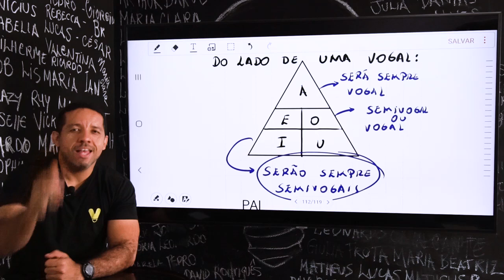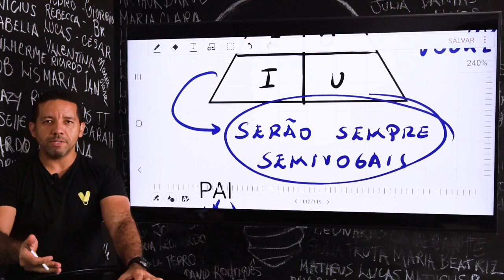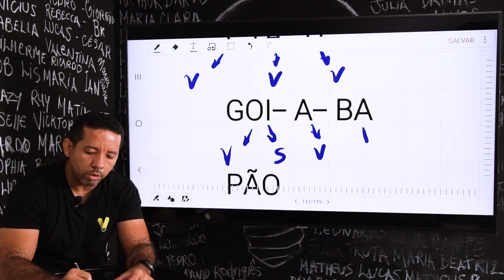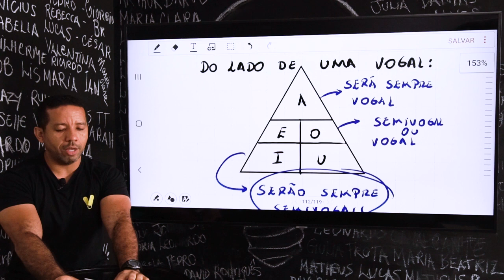Vogais e Semivogais